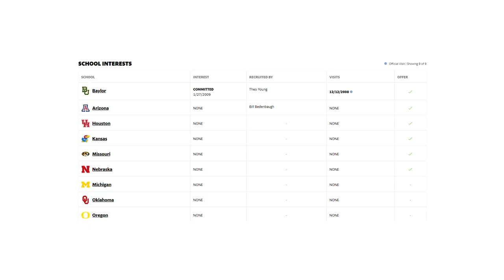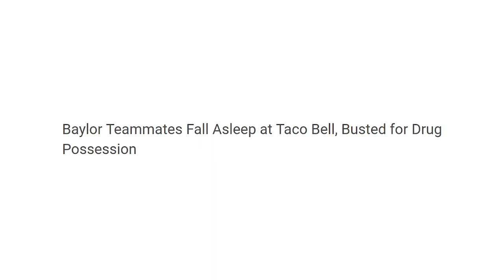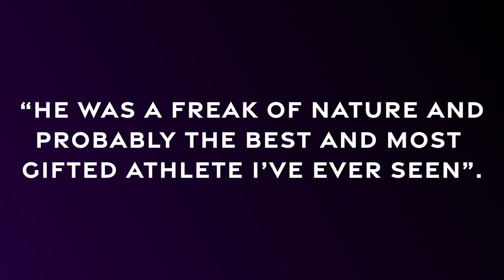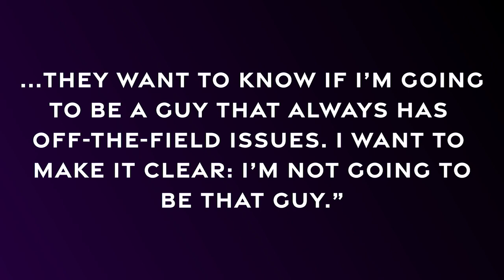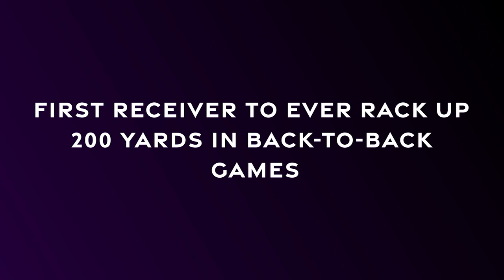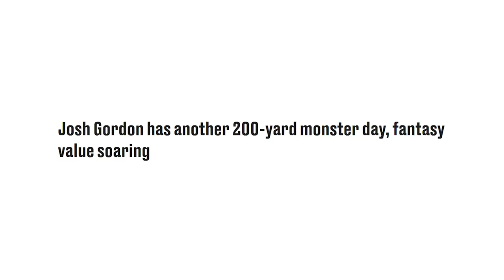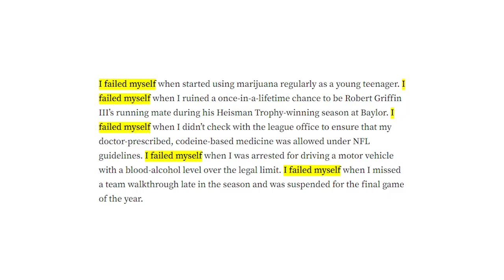What Happened to Josh Gordon?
Detailing the career of extraordinary wide receiver Josh Gordon. We relive the suspensions and discuss where he is now.